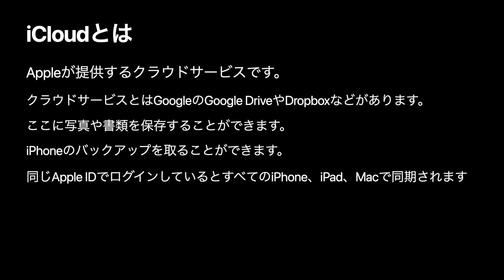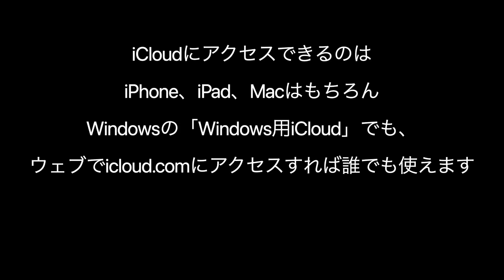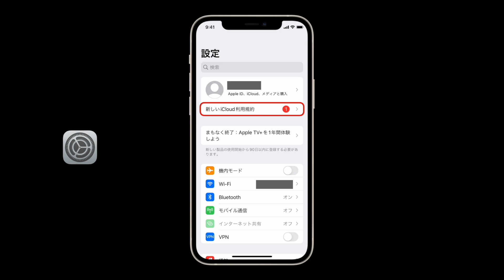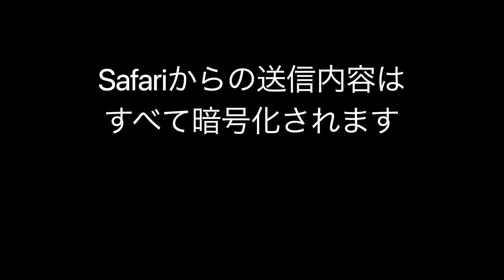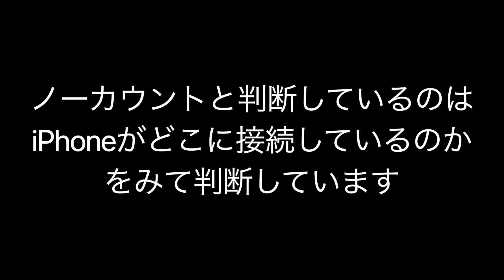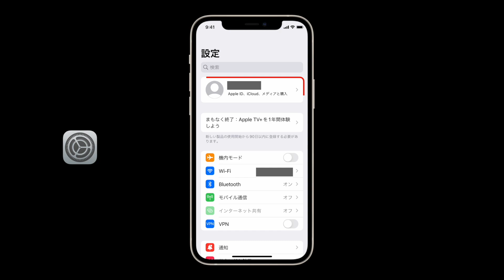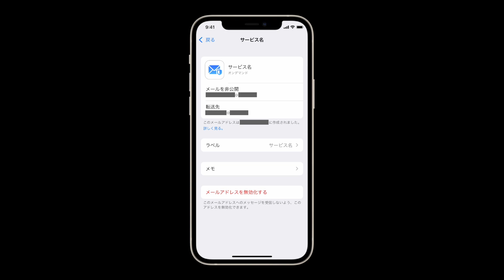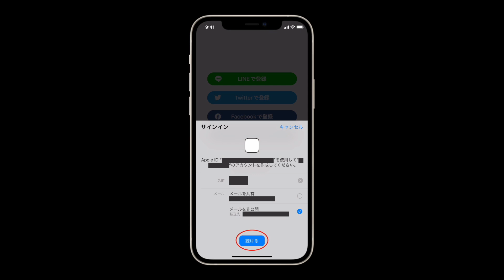iCloud+って何? iOS 15新機能 今までのiCloudから今のiCloud、iCloud+を解説 Appleでサインインも解説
iOS 15新機能のiCloud+って何?
今までのiCloudから今のiCloud、iCloud+を解説しています
Appleでサインインも解説

【フル字幕】
[Full CC]

【必見】iOS 15の新機能・操作方法をご紹介　アップデートの方法もご紹介

■目次
0:00 Introduction
0:11 今までのiCloud
2:26 iOS 15以降のiCloud
3:07 iCloud+
3:26 ①プライベートリレー(iCloud+)
4:37 ②メールを非公開(iCloud+)
7:20 Appleでサインイン(おまけ)
8:30 ③HomeKitセキュアビデオ(iCloud+)
8:40 iCloud+のまとめ
8:54 ご視聴ありがとうございます

iOS 17より iCloud+のストレージプランに6TB、12TBが追加されました

webサイトから確認お願いします。

iCloudプラス iCloudぷらす

■音源
OtoLogic様
ニュース　テロップ02